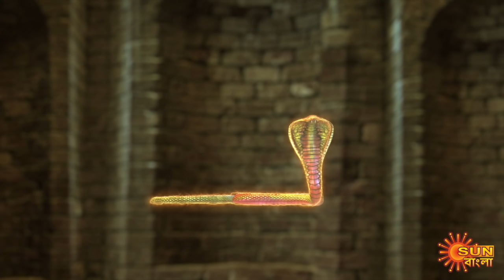Beder Meye Jyotsna - Full Episode | 24 Oct 2020 | Sun Bangla TV Serial | Bengali Serial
Beder Meye Jyotsna is the story of a girl called Jyotsna, daughter of the chief army commander of Bijoynagar. Her aunt Kamini, the evil incarnate and the wife of the chief minister of bijoynagar kills her and her mother. A snake charmers family revives her and eventually Jyotsna takes the path of revenge along with her childhood love Kanchan, the crown prince of Bijoynagar. Jyotsna becomes the warrior princess to end Kamini's evil intentions and restore normalcy across the world.